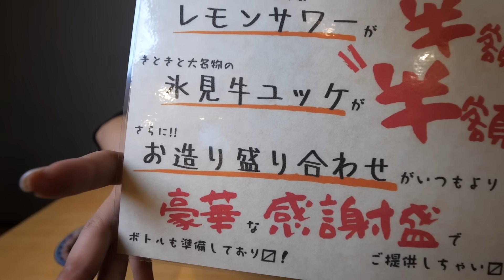【大食い】超巨大いくらサーモン丼！制限時間30分で完食出来るかチャレンジメニューに挑戦！【海老原まよい】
渋谷で富山を感じてきました🐟
お肉もお魚も美味しいし、お酒もめちゃくちゃ美味しいお店でした。めちゃくちゃ人気なお店なのでぜひ予約して遊びに行ってみてください🥹

○越智さん×えびまよのコラボラーメン販売中！！🍜

プレゼント、お手紙などの送付先は以下HPから住所をご確認ください。
（冷蔵物、生物等はお受け取りできません）
「株式会社KNOCK えびまよ」宛でお願いします！

えびまよ　海老原まよい　えびまよ大食い ○使用BGM 大好き！ラーメン福！おとのおと　前田哲